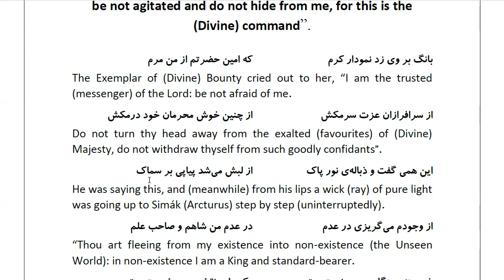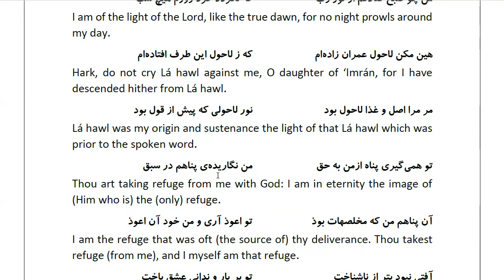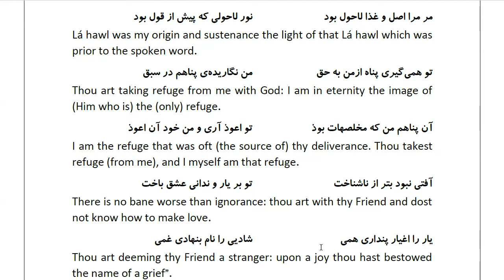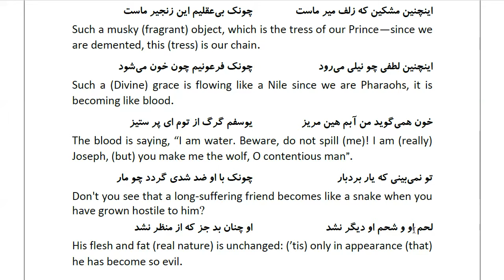Masnawi Rumi: In Farsi with English Translation: Part 469: How the Holy Spirit said to Mary